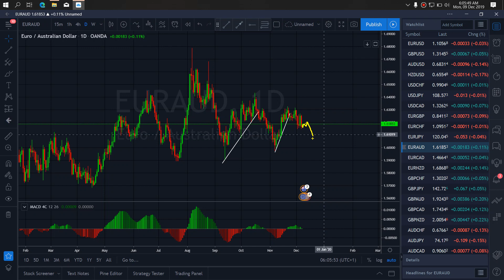EURAUD FOREX MONEY MARKET TRADE SETUPS & SIGNALS For 9th Dec 2019